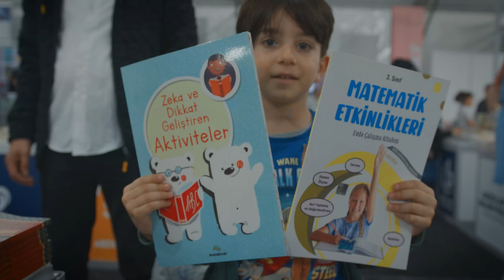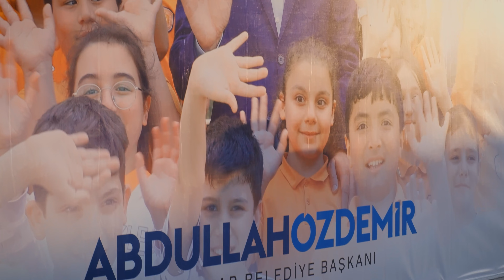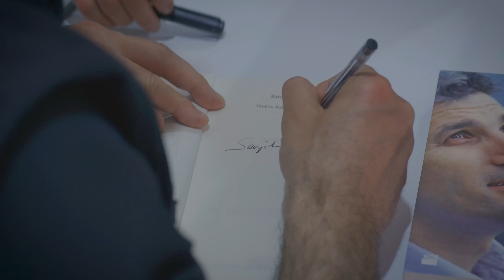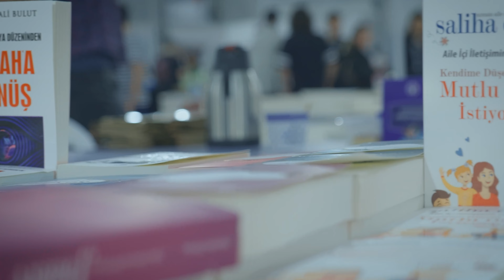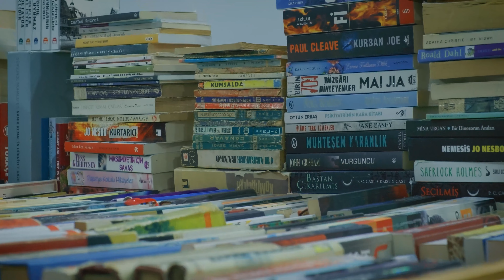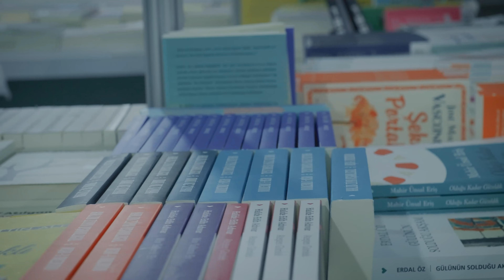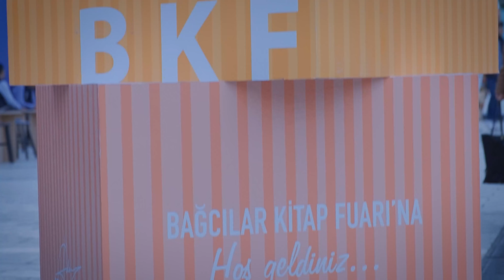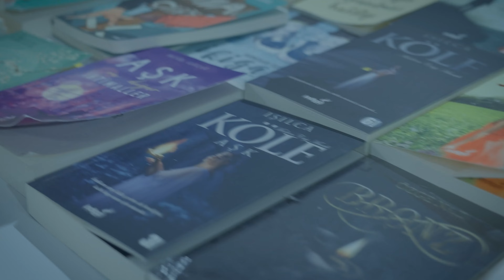2.BAĞCILAR KİTAP FUARI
Merhaba sevgili kitapseverler! Bağcılar Belediyesi'nin hazırladığı bu etkileyici belgeselle, Bağcılar'da gerçekleşen heyecan verici bir etkinliğe götürüyoruz: Bağcılar Kitap Fuarı! Bu belgeselde, Bağcılar ilçesinde düzenlenen bu büyüleyici kitap fuarının arka planını, katılımcıları ve etkinlikleri keşfedeceğiz.

Bu yıl 2'ncisi düzenlenen Bağcılar Kitap Fuarı, yerel ve ulusal yazarları, yayınevlerini ve kitapseverleri bir araya getiren önemli bir etkinliktir. Bu fuar, zengin bir kitap kültürünün ve okuma alışkanlığının teşvik edildiği Bağcılar ilçesinde gerçekleşmektedir.

Bu belgeselde, fuarın hazırlık sürecinden başlayarak, fuar alanının atmosferini yakalamak için sizleri bir yolculuğa çıkaracağız. Etkinlik boyunca, yerli yazarlarla röportajlar yapacak, yeni çıkan kitapların tanıtımlarını ve imza günlerini yakalayacağız.

Bağcılar Kitap Fuarı'nın sunduğu etkinlikler arasında söyleşiler, panel tartışmaları, imza günleri, atölye çalışmaları ve çocuk etkinlikleri gibi birçok farklı aktivite bulunmaktadır. Bu belgeselde, fuardaki etkinliklerin renkli ve enerjik atmosferini gözler önüne seriyoruz.

Eğer siz de kitap tutkunuysanız veya Bağcılar Kitap Fuarı hakkında daha fazla bilgi edinmek istiyorsanız, bu video tam size göre!